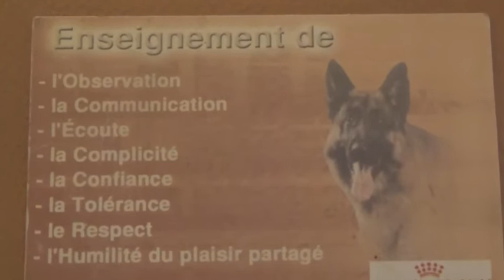Souvenir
7 ans déjà ...
Le temps passe si vite ... Mais nous n'avons pas oublié et nous essayons tant bien que mal de partager le peu que nous avons compris.